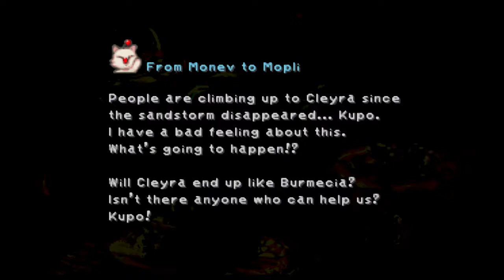Final Fantasy IX playthrough - part 6: Cleyra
My playthrough of the Playstation game: Final Fantasy IX. Part 6, Cleyra. Zidane, Vivi, Freya and Quina travels upwards Cleyra's Trunk to reach the town on top. Multiple events occur there, with a very sad ending. Then they hear some horrible news about something bad that's about to take place in Alexandria.
I have played through other games on my stream and I will play tons of other games in the future so come watch if you like!